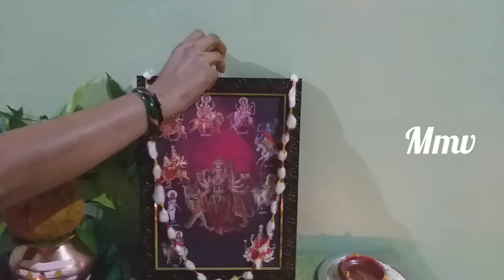ಮಹಾಲಯ ಅಮಾವಾಸ್ಯೆ ಪೂಜೆ ವಿಧಾನ/ಘಟಸ್ಥಾಪನೆ/ಅಖಂಡ ದೀಪ/mahalayaamavaasyapooje